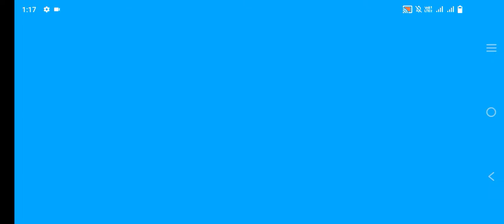✅Baby Panda Food Party🐼Baby Panda World🌏Babybus Educational Games😎nersury Rhymes🙂💖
please support me & my channel🙏

Mafia Gaming Fanda🥰💜

🔥GAME - baby panda's food party
            baby panda playhouse

    Available in playstore for free❤

at babybus , our goal is to make learning a fun experience for kids aged 2-5 by creating classic  nursery rhymes ,  kids songs and stories with 2D and 3D animations. children get to learn good habits ,  safety knowledge ,  letters, colors, number and more by singing and dancing with our characters !  enjoy watching our videos!

babybus help children to :
* think independently
* build self confidence
* respect others